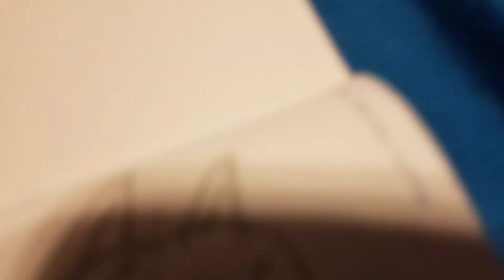Jay just got a budsies